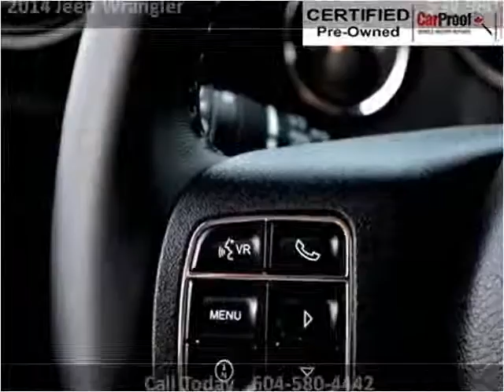2014 Jeep Wrangler Used Cars Surrey BC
This 2014 Jeep Wrangler is available from Legacy Auto.